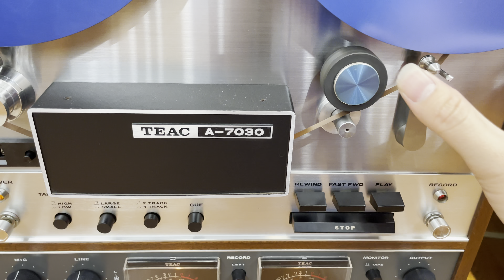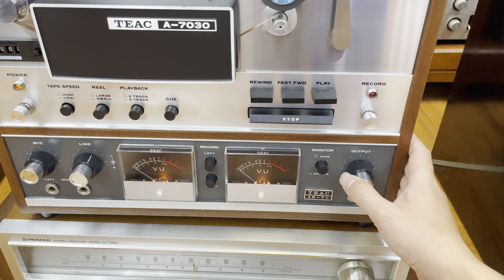Siêu Phẩm Đầu Cối Teac A-7030 Đẹp xuất Sắc !!! Đẳng cấp Tầm Cao Mới AE LH